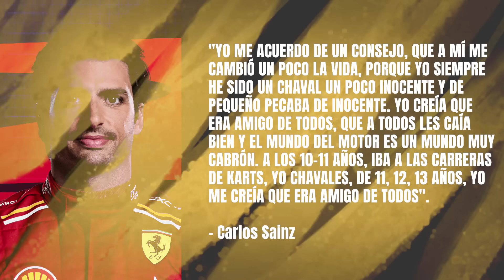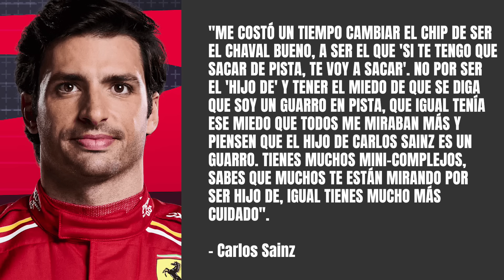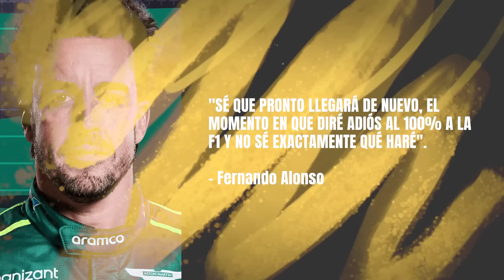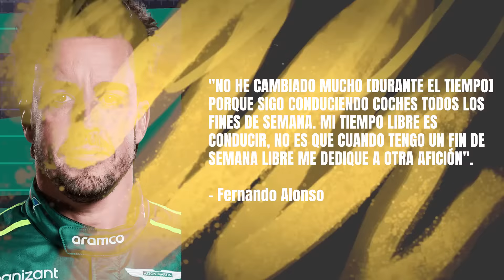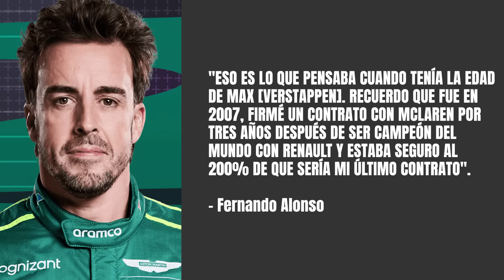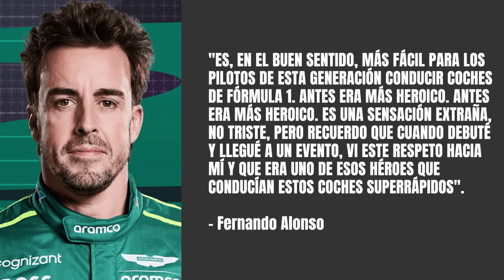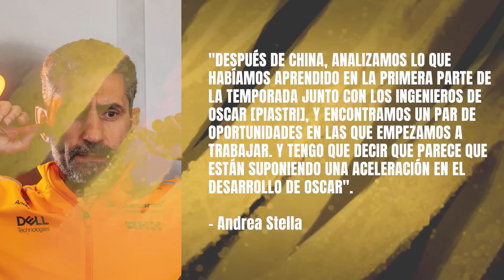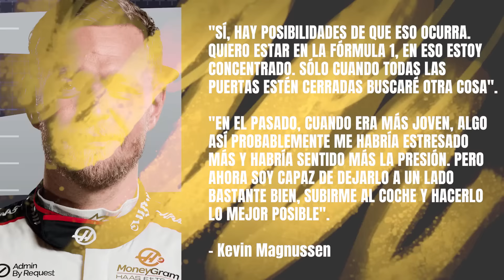EL CONSEJO QUE LE DIO A CARLOS SAINZ SU PADRE | ALONSO HABLA DE SU RETIRADA DE F1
La llegada de Carlos Sainz a la Fórmula 1 tuvo sus altibajos, pero el madrileño tuvo que lidiar con la presión de ser "el hijo de Carlos Sainz". Esto tenía sus ventajas y desventajas, pero el "55" destaca el consejo que una leyenda de los rallies como su padre le dio para acabar triunfando en el motorsport.

A su vez, en este vídeo veremos también la entrevista que ha concedido Fernando Alonso al medio 'The Times', donde ha hablado de su retirada y qué hará más adelante. También veremos cómo Alex Palou podría tener oportunidades de correr en la Fórmula 1 junto a McLaren, tal y como figura en su contrato con Chip Ganassi.

ÍNDICE:
00:00 - Inicio
00:26 - Carlos Sainz participa en el podcast de 'Nude Project' y habla abiertamente como no lo había hecho nunca
02:14 - ¿Sufrió Carlos Sainz durante su crecimiento y llegada hasta la Fórmula 1 por ser 'el hijo de Carlos Sainz'?
03:42 - El consejo que Carlos Sainz recibió de su padre: "O muerdes o te muerden, y ahora mismo te están mordiendo"
05:39 - La pista que da Carlos Sainz que podría hacer pensar que Audi F1 va a ir bien en la Fórmula 1 2026
08:07 - ¿Se retirará Fernando Alonso de la Fórmula 1? El piloto deja caer que pronto llegará de nuevo el momento "de decir adiós"
09:30 - Fernando Alonso no sabe lo que hará una vez deje la Fórmula 1, aunque "su tiempo libre es conducir" y seguramente le seguiremos viendo en otras competiciones
11:58 - Veinte temporadas en Fórmula 1 era un reto que Fernando Alonso no se veía cumpliendo: "Con la edad de Max Verstappen, también pensaba que me retiraría pronto"
14:20 - ¿Es más fácil debutar hoy en día en la Fórmula 1? Fernando Alonso cree que sí: "Antes era más heroico"
16:40 - Alex Palou podría correr en McLaren F1 en la temporada 2025 si le ofrecen un contrato de toda la temporada
21:24 - La gran actuación de Alex Palou durante las 24 horas de Le Mans que demostraron al mundo el piloto que es
22:46 - El nivel de Oscar Piastri "se ha acelerado" desde China y el Gran Premio de España será una buena prueba para ello
25:40 - Kevin Magnussen ve posibilidades de quedarse sin un asiento en Fórmula 1 pero no mirará asientos en otras competiciones hasta que "todas las puertas estén cerradas"
29:21 - Conclusión y final